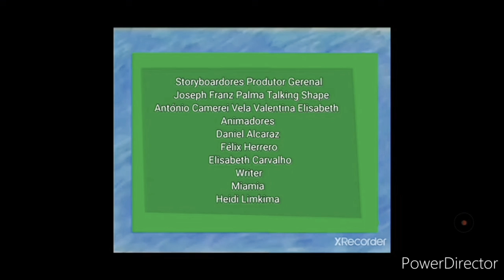Créditos - Abram Alas Com O Noddy Encerramento PT Lusomundo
Olá! Eu fiz esse vídeo usando o Slow Motion FX. Confere aí